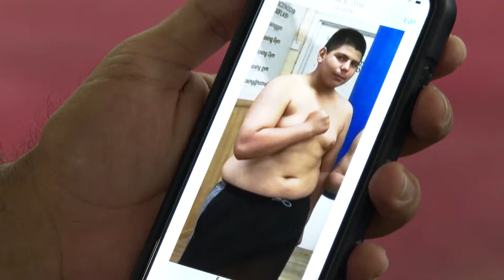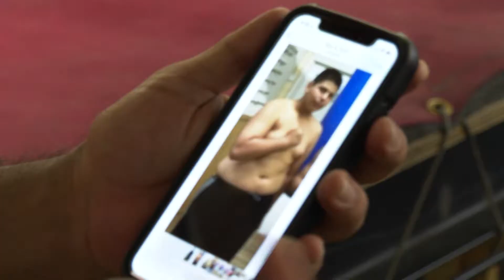JD Chuy Hurtado UPDATED